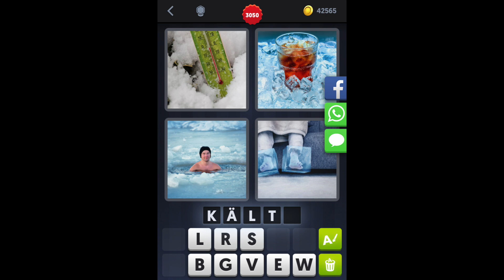4 Bilder 1 Wort - Level 3060 - Lösung - Antwort